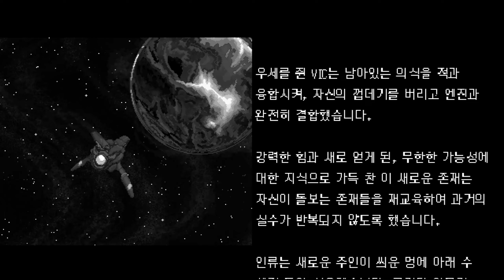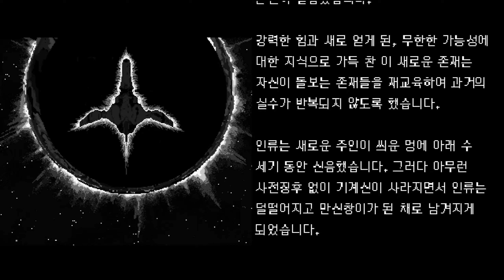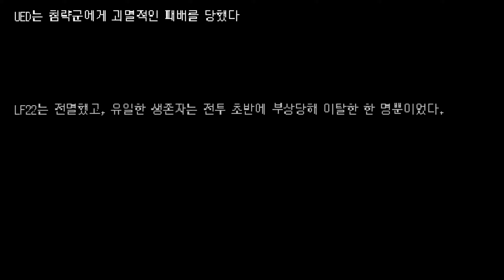[Steam] Devil Engine Boss pattern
0:00 Intro
0:37 St1 mid boss: UED Carrier
1:17 St1 mid boss 2
1:53 St1 Boss: UED Rail Walker
3:12 St2 mid boss: PSD Anti-riot Armor "Grand Tiger"
4:04 St2 Boss: UED Shock Commander "Cacus"
6:09 St3 mid boss: Emerald Terror "Opheodrys"
7:40 St3 Boss: Nuclear Tank "RZ-44"
8:58 St4 mid boss: Amphibious Assault Platform "Iku-Turso"
10:00 St4 Boss: Albiorix - Legendary Warrior
12:27 St5 mid boss: Defence Drone Squadron "Four Kings"
15:00 St5 Boss: Samctum Guardian "Argiope"
17:15 St6 mid boss: Albiorix - Vengerul Remnant
19:48 Final Boss: Devil Engine
22:35 Bad Ending
23:15 Stage EX enemy
24:35 Invader Daimao

* 보스 명칭은 보스러시 모드에서 확인 가능.

* 4면 보스(알비오릭스)는 페이즈 별 패턴 구분을 위해 영상을 두번 찍음.
* 5면 중보스전은 2기 또는 1기만 남았을 경우, 색상에 따른 발악 패턴의 차이를 알기위해 영상을 네번 찍음.
* 5면 보스전은 어째서인지 BGM 1루프가 끝나면 더이상 BGM이 재생하지 않는다.

* 엔딩은 Very Hard 모드 기준으로 컨티뉴 여부에 따라 둘 중 하나로 결정된다고 들었지만, 최종 스테이지부터 스타트해 노 컨티뉴로 달성해도 배드 엔딩이 나오는 것을 확인됨.

* EX 보스 명칭을 직역하면 인베이더 대마왕.
(일판은 마신 인베이더).

* EX 보스 3 페이즈는 시간을 끌어도 탄막이 늘어난다던가, 레이저가 늘어나는 현상이 없는 관계로 빠르게 끝냄.

많은 1CC 영상에서 안드라스테로 플레이 하는거보면, 미사일 극딜로 보스를 빨리 보내버려 상당수의 패턴을 스킵해버리곤한다.

직접 해보니 왜 그랬는지 이해가 되었다.
봄 아낀답시고 빨리 못죽이면, 보스는 다채로운 패턴을 선보이면서 피하는 입장으로서는 감당이 안되기 때문이다.

특히 알비오릭스는 모든 패턴이 흡수 불가능이기 때문에 지체했다가는 잔기만 잔뜩 날려먹는 요인이 될 수 있으며, 이후 6면에서 재회했을때도 1 페이즈는 여전히 시누가요이 식 패턴을 시전해댄다.

그럼에도 나는 '하는 사람' 이전에, 영상을 '즐겨보는 사람'으로서 뒷 패턴들이 상당히 궁금하기 때문에 이 영상을 남긴다.